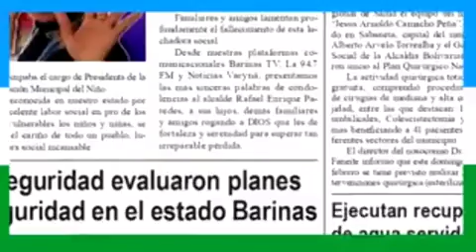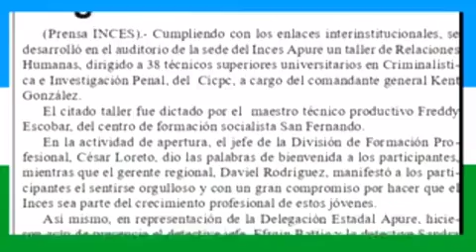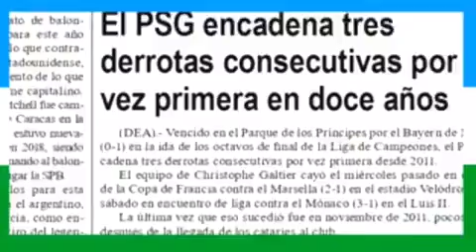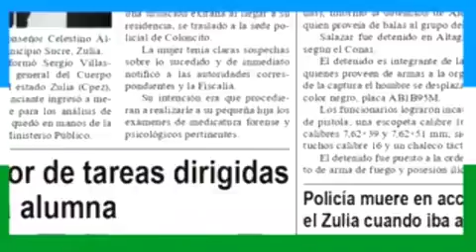Noticias Varyna Jueves 16 de Febrero